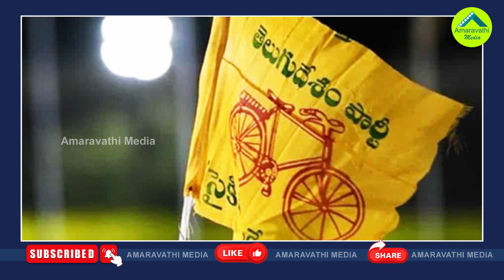నేతల హడావుడి..క్యాడర్ సైలెంట్..టీడీపీ వైసీపీలో సేమ్ సీన్| TDP And YSRCP Cadre Have Become Silent